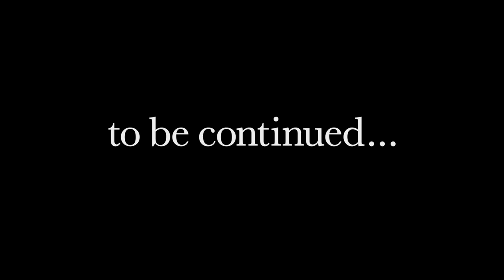THE BIRTHDAY × RUDE GALLERY – STAGE CLOTHING for MUSICIANS Session #03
敬愛するミュージシャン達のステージ衣装をルードギャラリーとのセッションで制作していくドキュメンタリー。モノ作りの原点を探す旅。
初回となる今回は、THE BIRTHDAY とともに。

Session 03 – Temporary Assembly = 仮組 (Summer)
型紙から起こしたトワルを実際に着用し、修正していく工程。